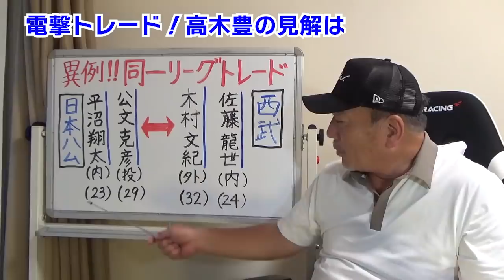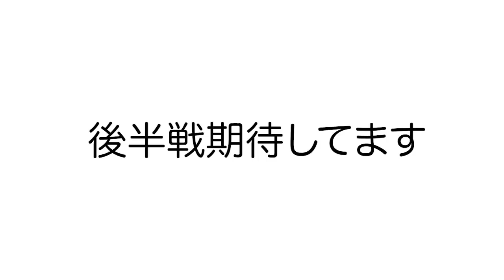【トレード】『両球団の見解は〇〇！』西武木村・佐藤と日本ハム平沼・公文の電撃トレードについて語ります。【プロ野球】【プロ野球ニュース】